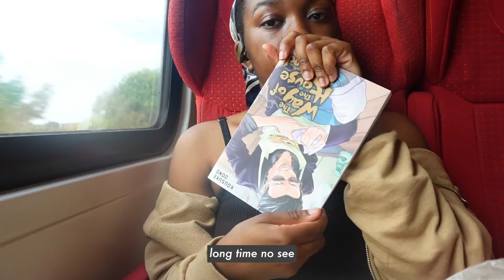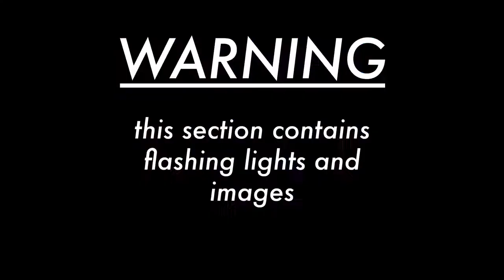vlog 5.5 🚄 | 1 girl, 2 cities, 3 days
welcome to vlog 5.5

long time no video... let me not lie the last 5 months were hard, but we're back ready to pour out again, so I hope you can stay along for the journey. this week's vlog is basically in the title me 1 girl, 2 cities London and Birmingham, over 3 random days seeing friends, having food tours and going to a concert. thanks for tuning in and I'll see you in the next vlog!

Dusty Decks - when the noise settles
 Lasse Lyx - the decider
Timothy Infinite - morning stretch
Ennio Mano - sundance
Xavy Rusan - factory rims (clean version)
Mac Taboel - pinky toe
Trabant - busy brasserie
Trevor Kowalski - night sky alive
Gamma Skies - wanna get to know you

camera | iPhone SE (2020) & Sony ZV-1
editing | Adobe Premiere Pro 2022 & Procreate